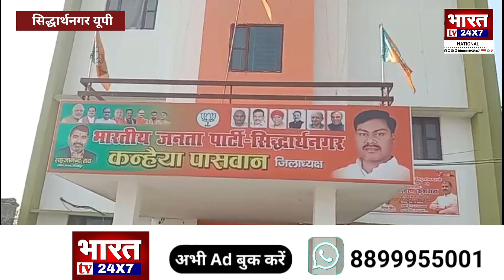सिद्धार्थनगर में वोटर चैतना अभियान चलाया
Atten input desk
लोकेशन -सिद्दार्थनगर यूपी
स्लाग-वोटर चैतना अभियान चलाया
एंकर - सिद्धार्थनगर भाजपा जिला कार्यालय पर खालिक रहमान की अध्यक्षता में वोटर चेतना महाअभियान की बैठक संपन्न हुई जिसके मुख्य अतिथि के रूप में क्षेत्रीय अध्यक्ष अल्पसंख्यक मोर्चा नसरुद्दीन अंसारी रहे विशिष्ट अतिथि अफरोज आलम रहे एवं भाजपा अल्पसंख्यक मोर्चा के पदाधिकारी गण एवं भाजपा कार्यकर्ता गण उपस्थित रहे।नसरुद्दीन अंसारी ने कहा भाजपा सरकार में मुस्लिमों को अपना हक मिल रहा है इस लिए मुस्लिम समुदाय के लोग भारी संख्या में भाजपा के जुड़ रहें हैं और उन्होंने योगी मोदी की जम कर तारीफ की।

सिद्दार्थनगर से हमारे संवाददाता नियामतुल्लाह की रिपोर्ट

बाईट - नसरुद्दीन अंसारी क्षेत्रीय अध्यक्ष बीजेपी अल्पसंख्यक मोर्चा।